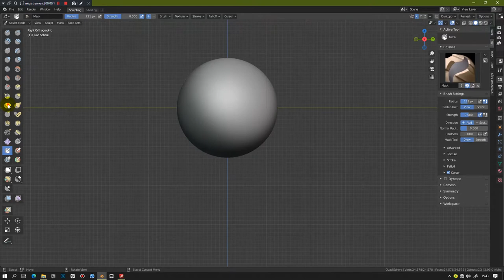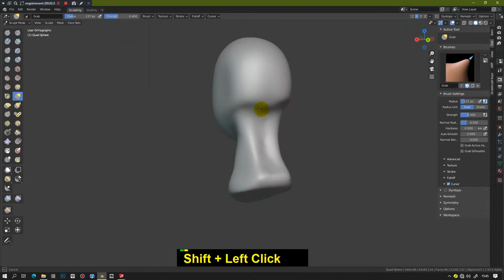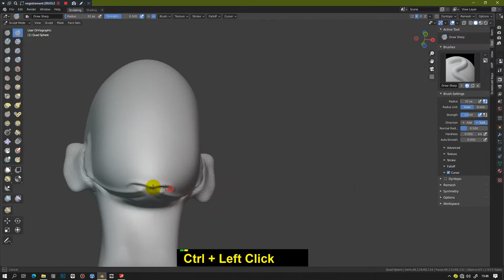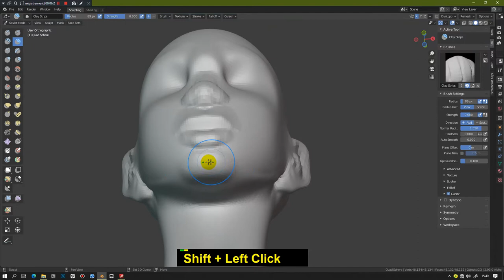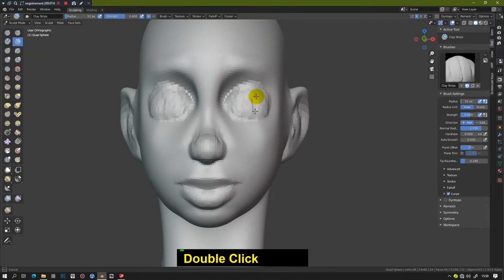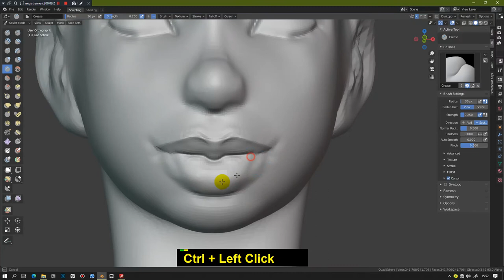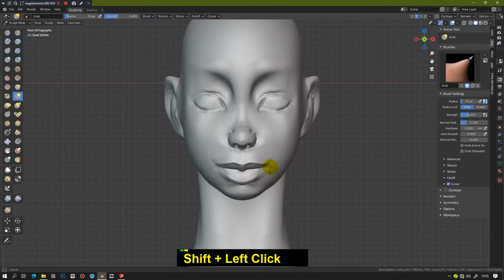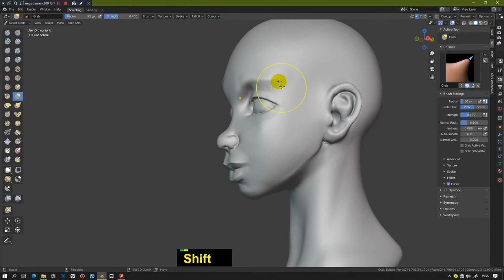How to sculpt a stylized girl head Blender 2 9 and 3 0 Quick Tips Series